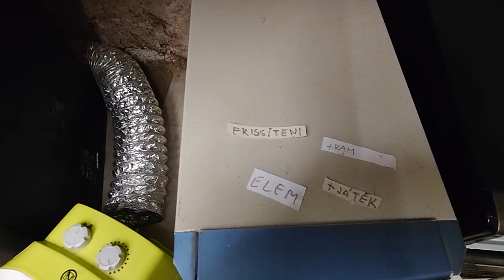mühejj 166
ez a csoport